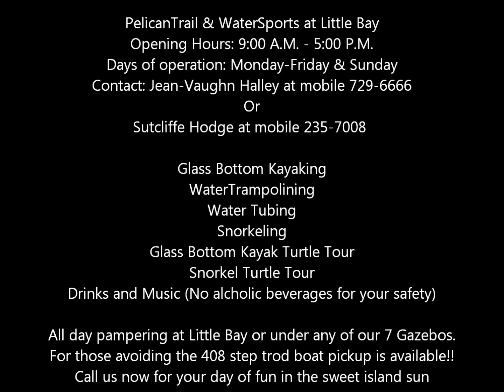PelicanTrail Anguilla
Hottest Attraction in Anguilla